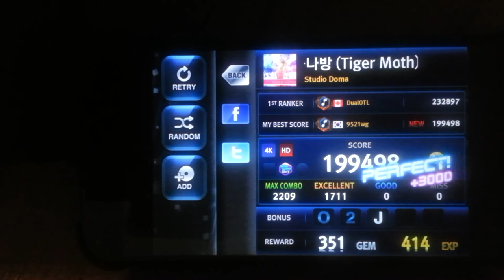[O2jam u]4k hd lv. 23 불나방 (Tiger moth)